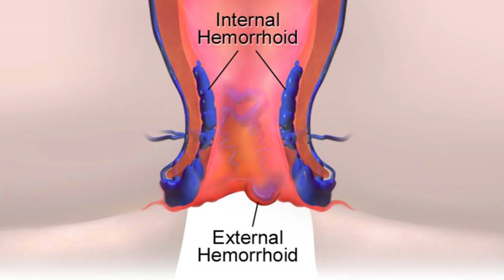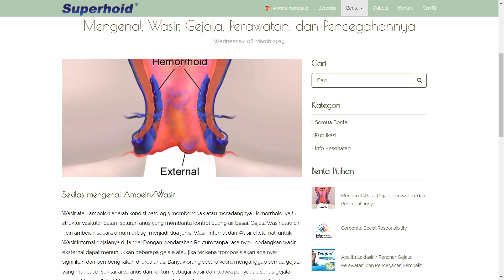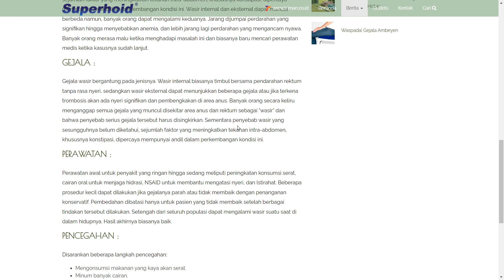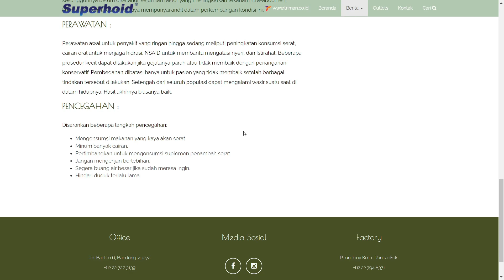Cara Menyembuhkan Wasir